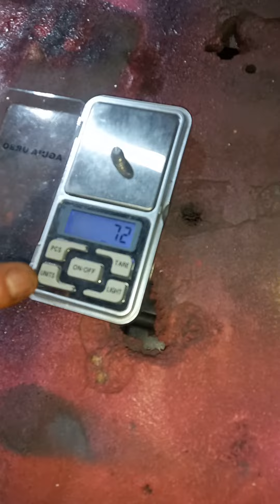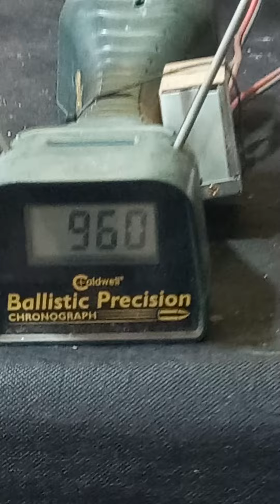fox M25 cal 7.62 potenciado de Alberto de necochea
bueno amigos del aire acá dejamos el trabajo terminado del fox M25 cal 7.62
con puntas de 72gr
y balines de 50gr
el rifle trabaja a 250 bar de presión
pero lo probamos a 200bar
por que así vino y lo queríamos probar con las mismas presiones
gracias por confiar siempre en nosotros be&se camuflados Airgunner Bigbore